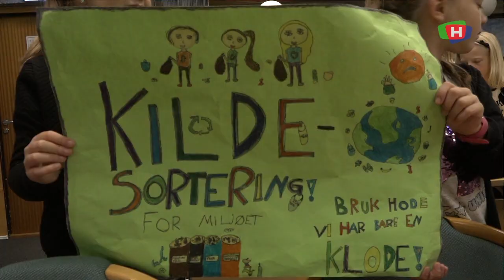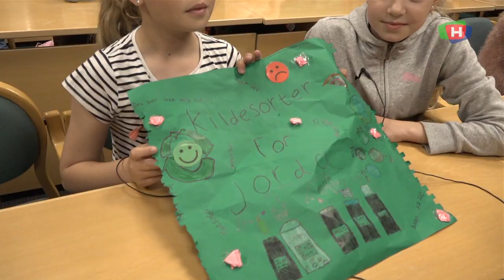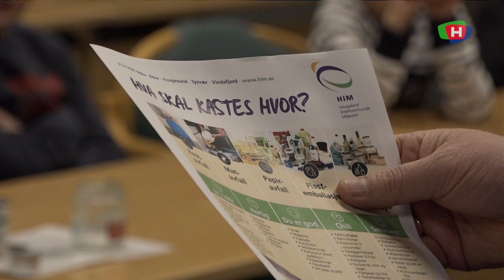190524 VB MILJOBARNA THT KSH